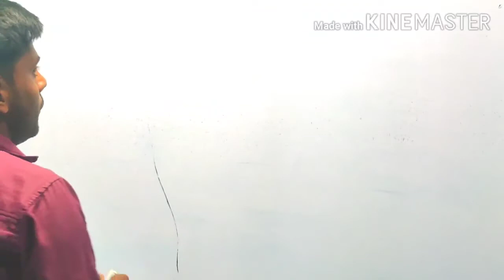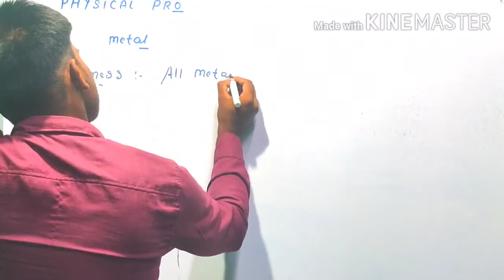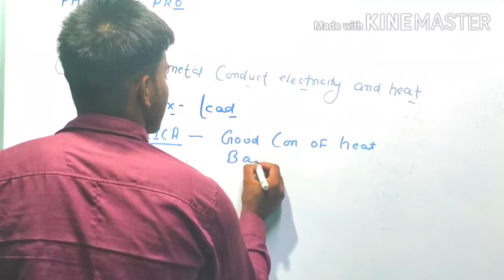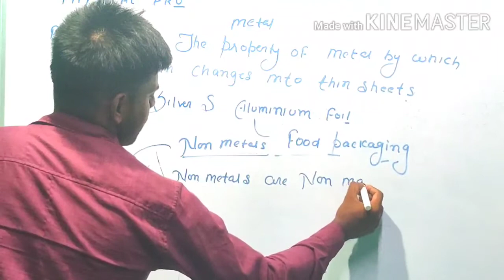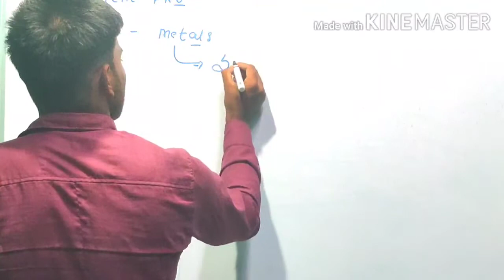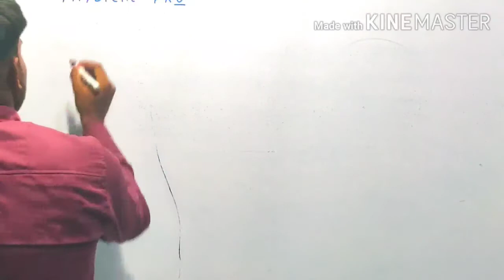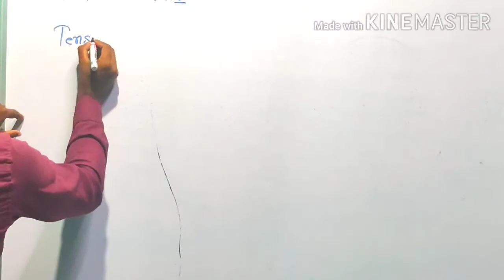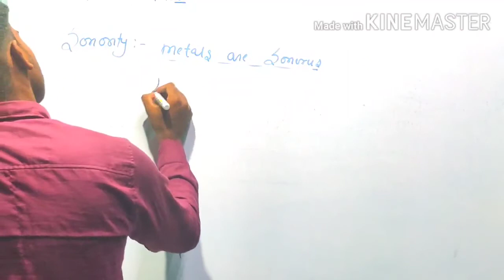Part 2 of metal and nonmetal, differences between metal and nonmetal on the basis of physical proper